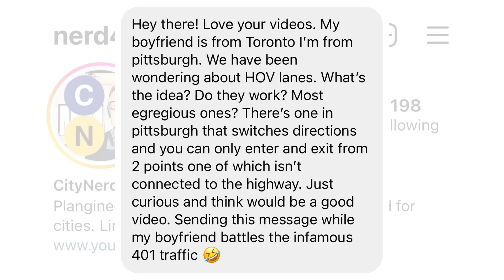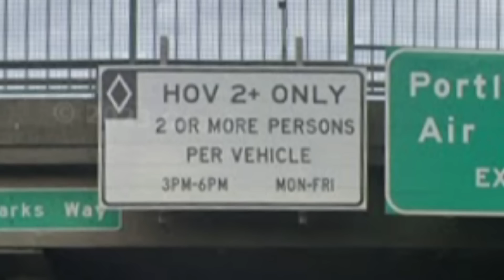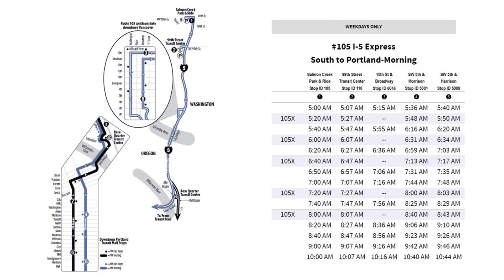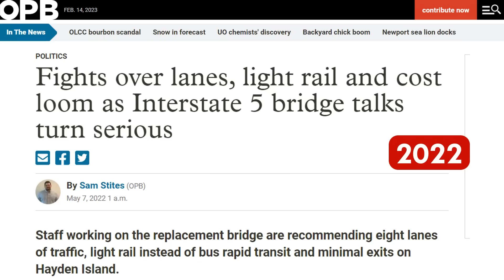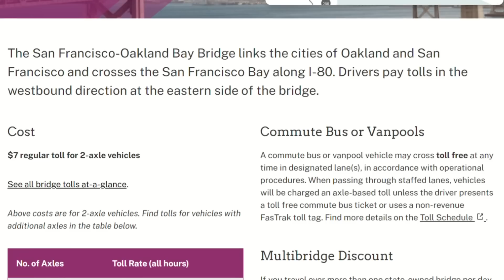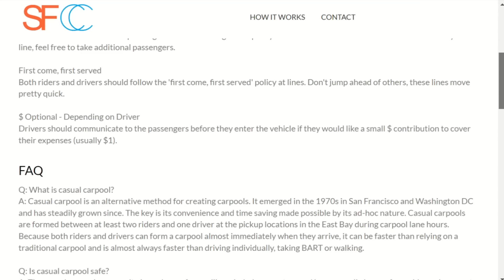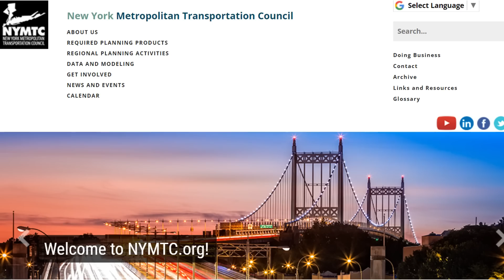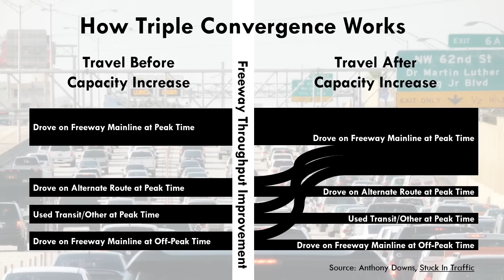Carpool Lanes: Commuting Miracle or Enormous Waste of Space?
Today we're looking at high occupancy vehicle (HOV) lanes -- all the permutations (occupancy restrictions, time of day restrictions, lanes vs. facilities, and HOT lanes, which allow single-occupant vehicles to buy their way into a less congested facility).

We'll go on some tangents, as usual, like how different metropolitan regions view HOV lanes differently, and how these kinds of facilities represent the dynamics of Anthony Downs' concept of "triple convergence."

CityNerd is now available on Nebula -- streaming ad-free, along with lots of other great creators! Discount for signing up at my channel: